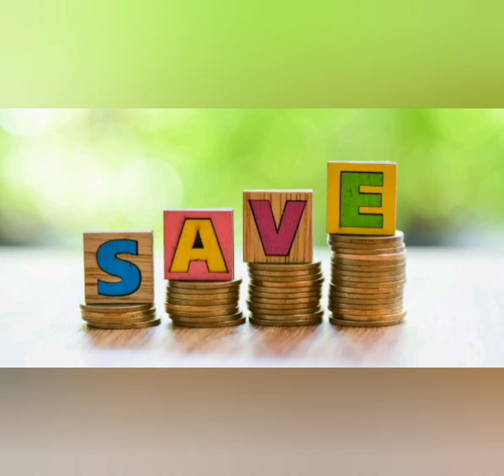ஒரு வருடத்தில் 8 கிராம் தங்கம் சேமிப்பது எப்படி?/Money Saving Challenge/Weekly saving plan in tamil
Hi everyone !!

In this video i have explained abt,"ஒரு வருடத்தில் 8 கிராம் தங்கம் சேமிப்பது எப்படி?/Money Saving Challenge/Weekly saving plan in tamil